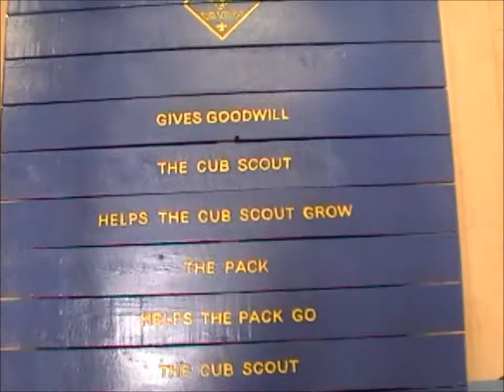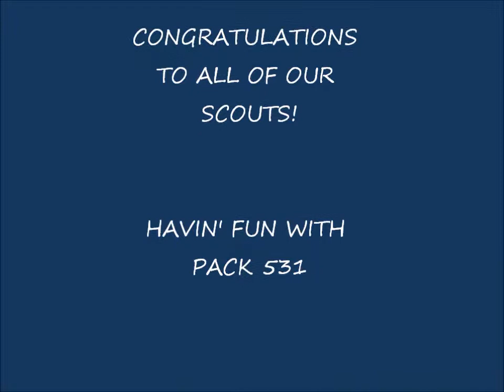Crossover Ceremony 2012